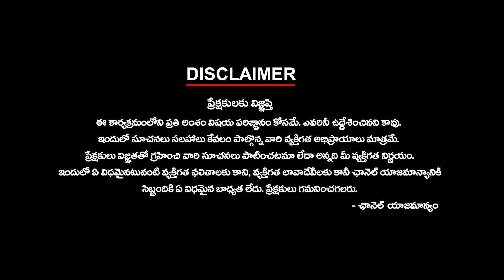అప్పులు ఎవరు తీర్చుతారు బాబూ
అప్పులు ఎవరు తీర్చుతారు బాబూ | ktvtelugu KtvTelugu @KtvTeluguNews